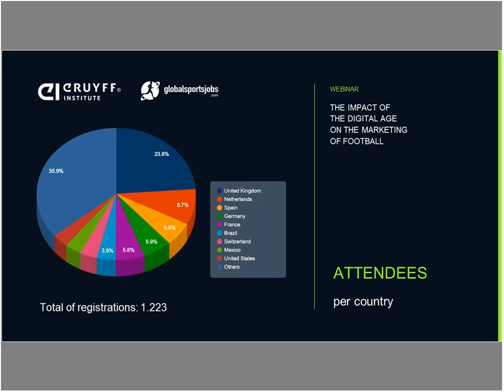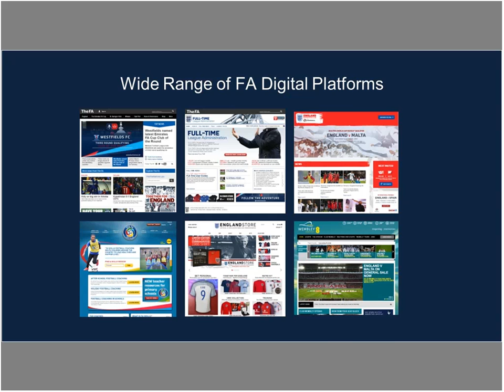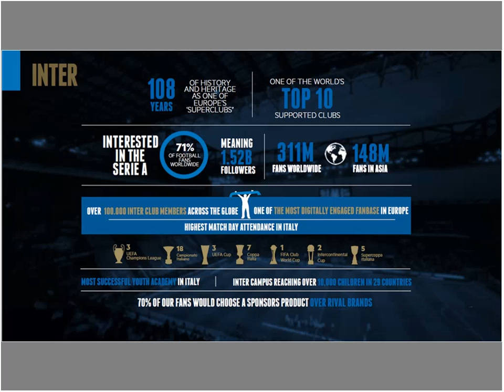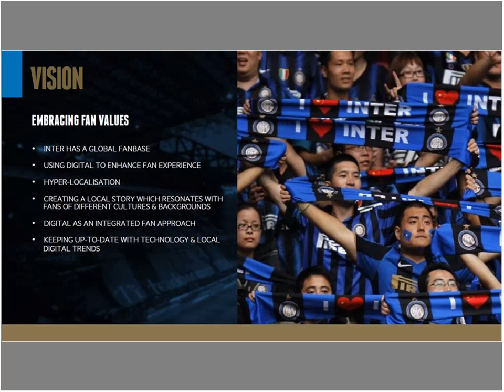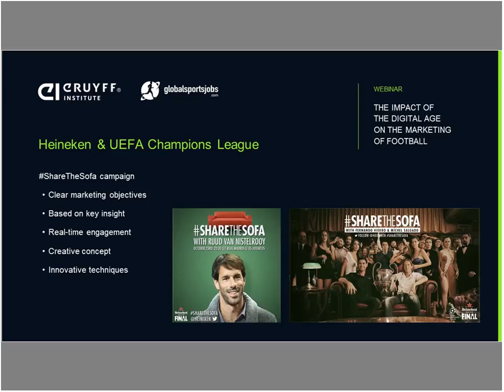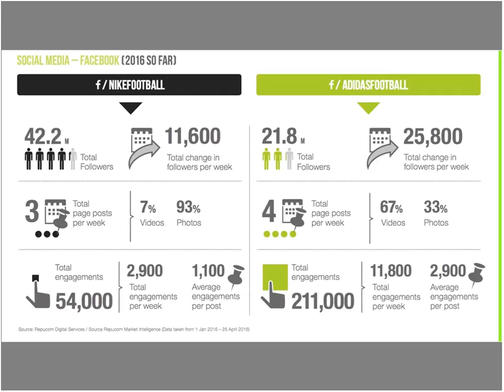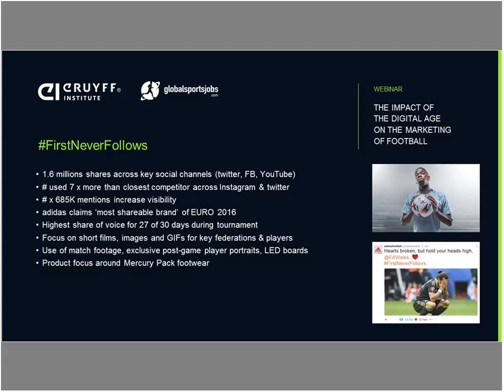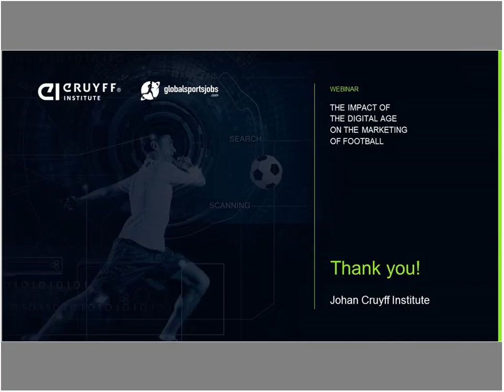Webinar: The impact of the digital age on the marketing of football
GlobalSportsJobs CEO, Will Lloyd, hosts keynote speakers: Richard Denton (Professor of Sport Marketing at Johan Cruyff Institute), Richard Lamb (Business Director at Inter Milan) and Steven Adams (Senior Commercial Acquisitions Manager at The FA).